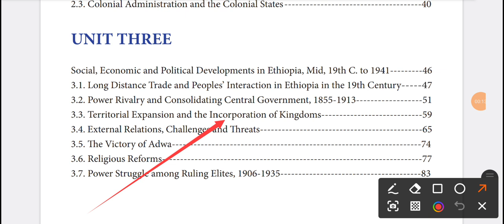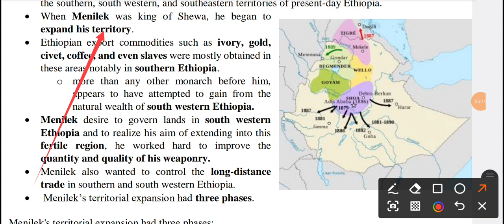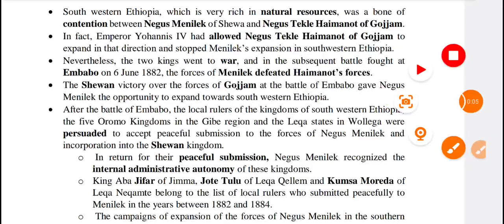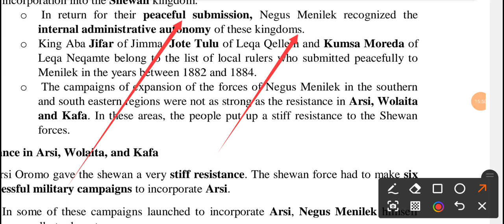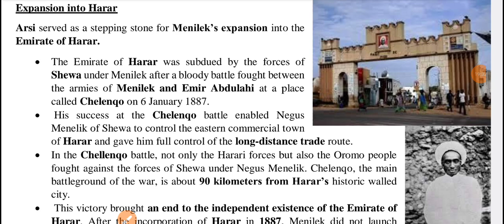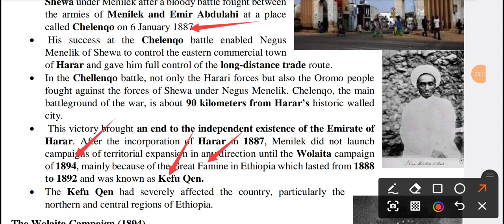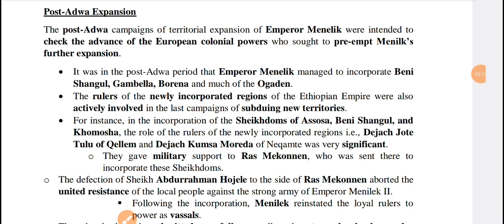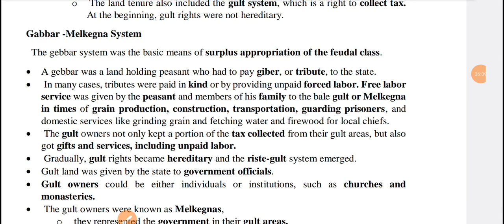Grade 12 History Unit 3 Lesson 3 Territorial Expansion and the Incorporation of Kingdoms በአማርኛ